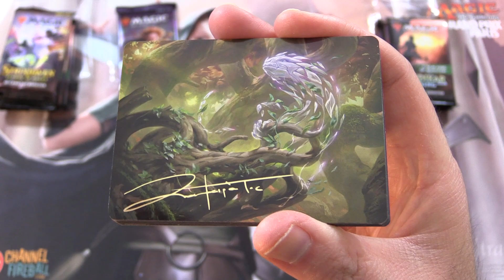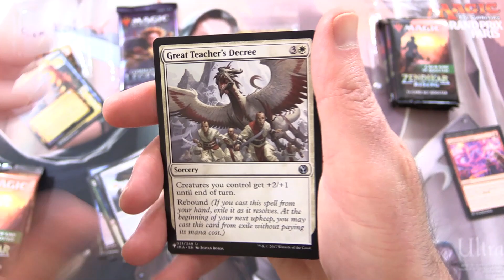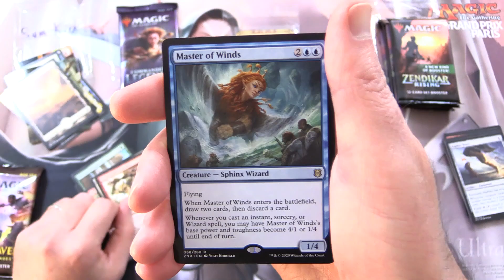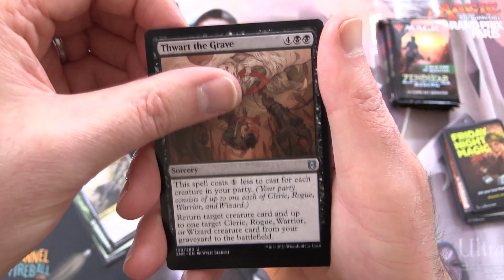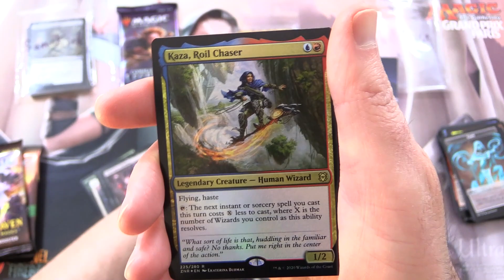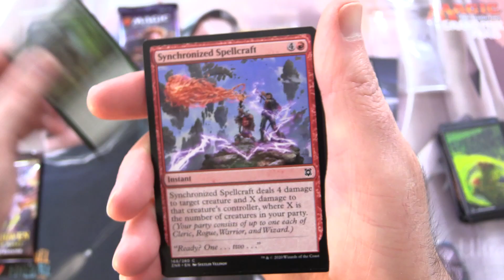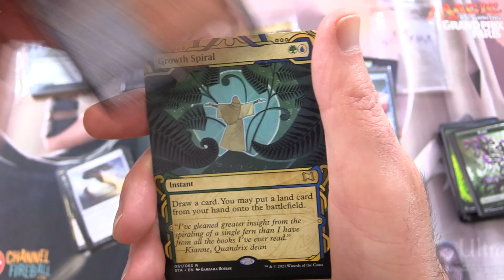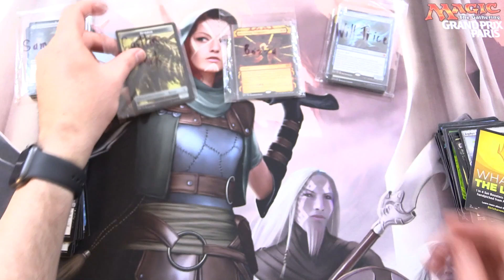NICE PULLS in Strixhaven, Zendikar Rising and Commander Legends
Unpacking some tasty Magic: The Gathering booster packs for patrons, including Strixhaven: School of Mages, Zendikar Rising, and Commander Legends. This is snack #204 in a series!